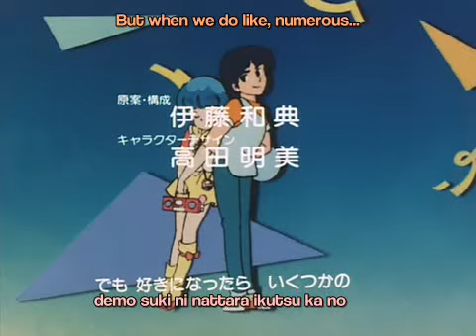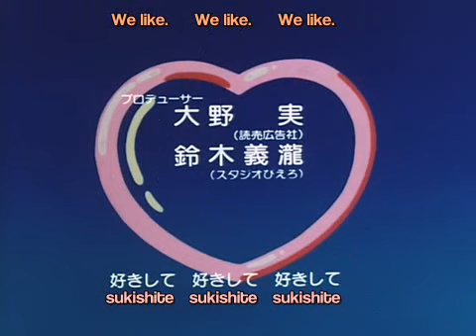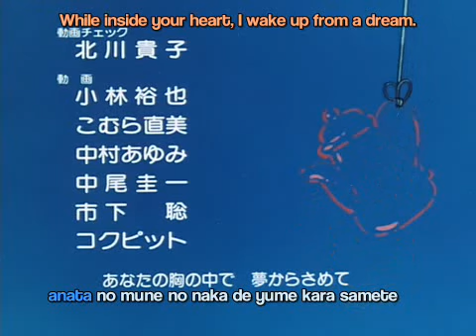Creamy Mami Episode 001 The Ship Of Feather Star